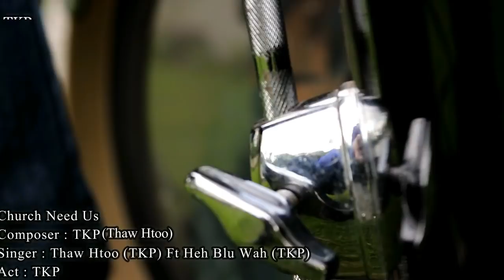Karen God song "church need us" By Saw Heh Blu wah and Thaw Htoo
COPYRIGHT..  Following Us In Facebook Page..